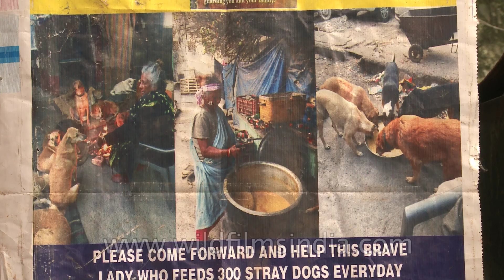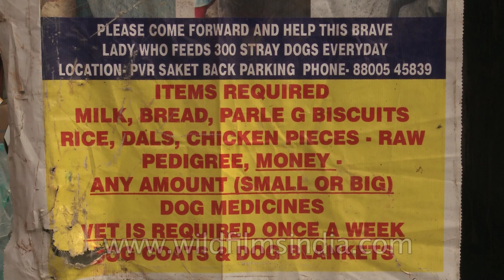Pratima Devi's Dog Shelter post demolition by Municipal Corp. of Delhi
Pratima Devi's dog shelter demolished by Municipal Corporation of Delhi. Pratima Devi takes care of 400 dogs near PVR Anupam complex in Saket and according to her, she has been living here since 1984 and SDMC didn't inform her she was given only 20 minutes before the demolition of her house but according to SDMC they have sent her notices, informing her that action will be taken.